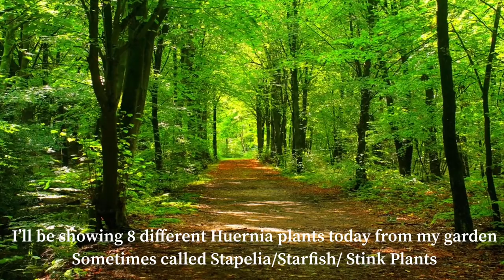EASY & BEAUTIFUL SUCCULENTS ( Huernia /Stapelia/Starfish / Stink Plants) with FLOWERS 🌼🌺🌸🌻